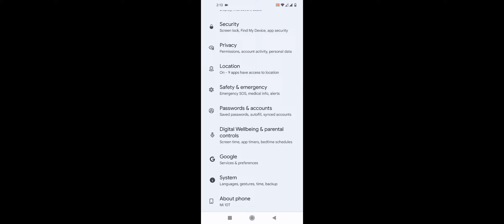Fortnite Battle Royale Mobile Mi 10T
Test Fortnite Battle Royale  Mobile Mi10t  Pixel Plus UI 4.6 Custom Rom.